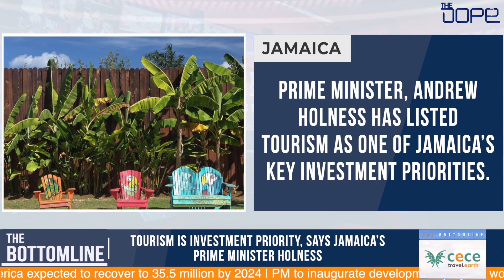The Dope | The Bottomline | 11th July 2022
TheDope.News brings to you ‘The Bottomline’, which brings you a lightning-fast bulletin about the travel industry in under three minutes.
Keep yourself updated about the industry insights and changes that trigger the industry.

Headlines for the day:
1. Airbus reports flat first-half deliveries
2. Tourism is investment priority, says Jamaica’s Prime Minister Holness
3. International arrivals to South America expected to recover to 35.5 million by 2024
4. PM to inaugurate development projects worth over INR 16,000 cr in Deoghar
5.Hong Kong lifts flight ban citing 'little effect' on Covid
6. Laser show and water sports soon at Vizag’s beaches

Here’s everything you need to know in under three minutes.